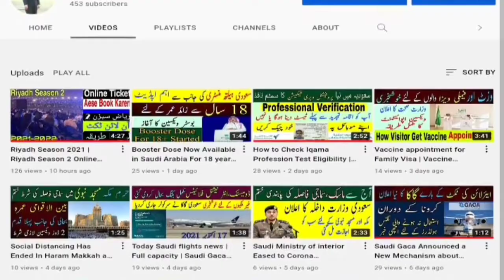Permit is necessary to Enter in Saudi National Parks from today | Saudi Arabia Famous parks | news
in this video I am telling about the Latest updates by Saudi Environment authority Vegetation Cover Starting to issue permits to enter in Saudi national parks with Few Conditions.